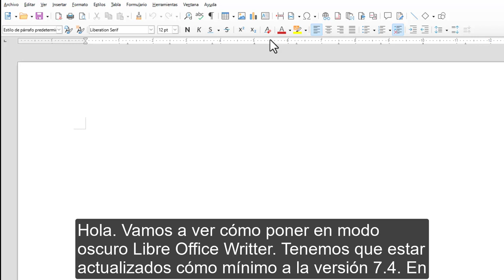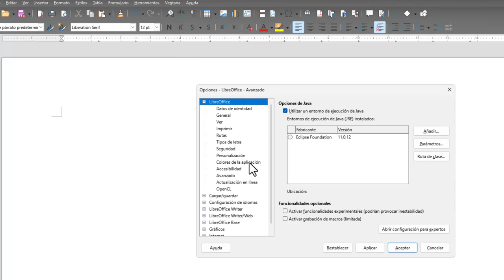Ya puedes poner en modo oscuro LibreOffice ✅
LibreOffice 7.4 es lanzado con el de modo oscuro para Windows